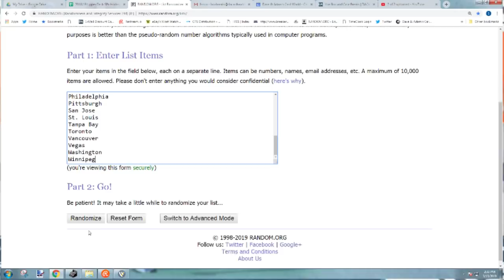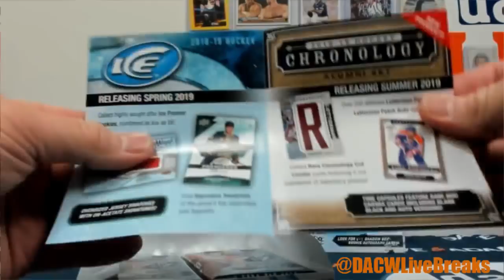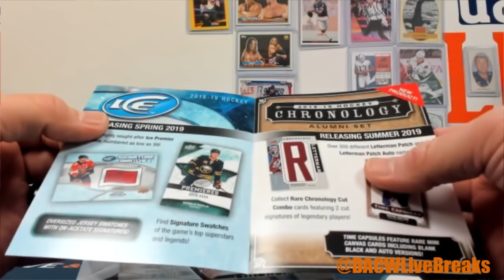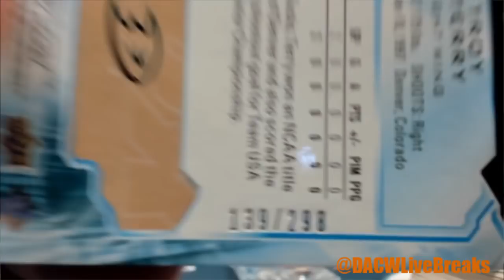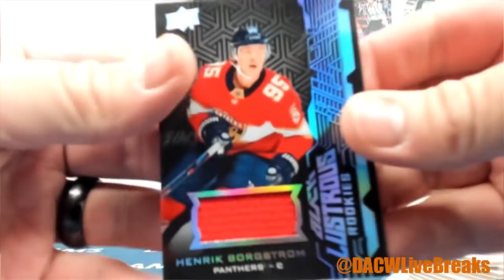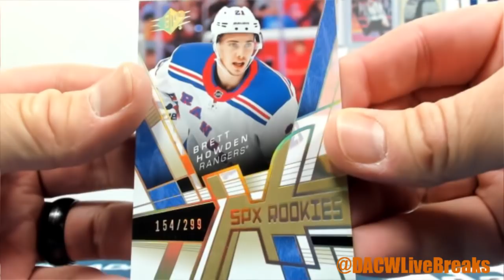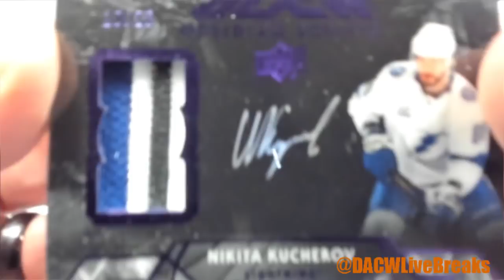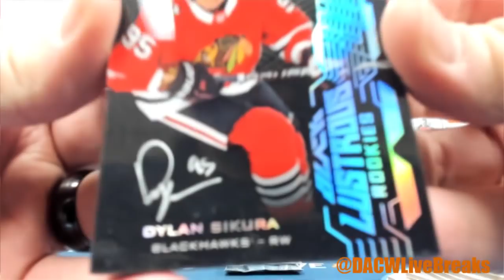2018/19 Upper Deck SPx Hockey 10-Box Case- DACW Live 31 Spot Random Team Break #1